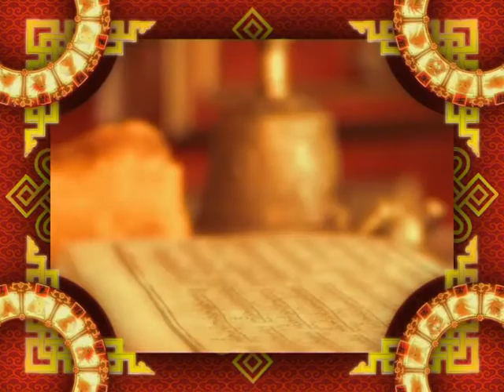Зурхай 18 марта